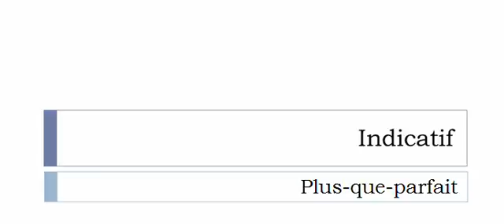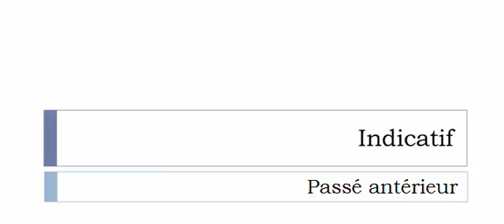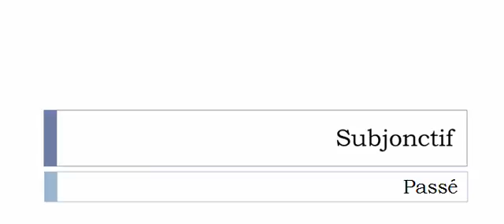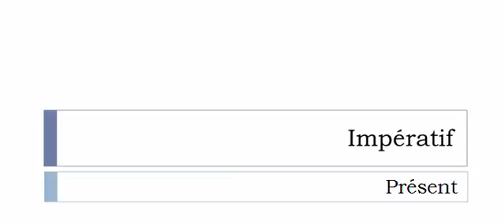French conjugation = Impatienter